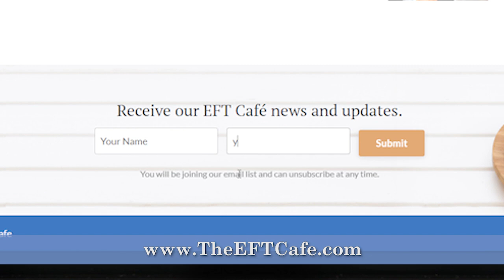Addressing Suspected Narcissism in EFT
Kathryn Rheem and Jennifer Olden discuss the difficulty of navigating suspected narcissism in an EFT client.